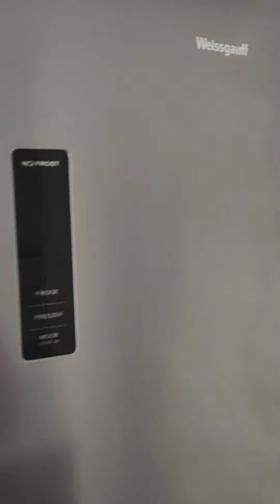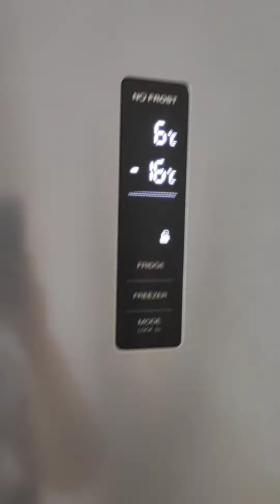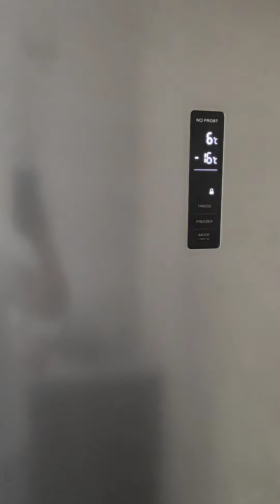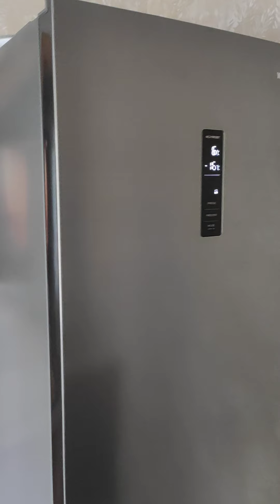Weissgauff 2000 холодильник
Отдельностоящий